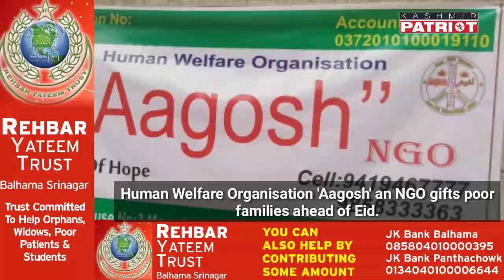Human Welfare Organisation 'Aagosh' an NGO gifts poor families ahead of Eid.